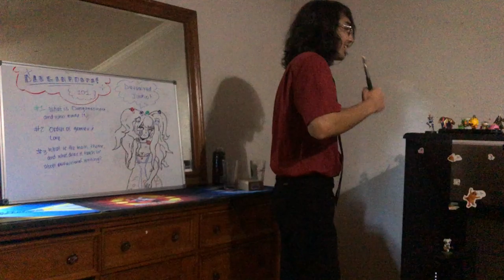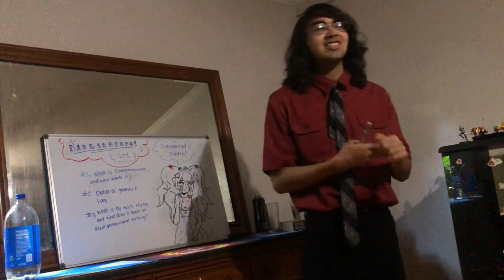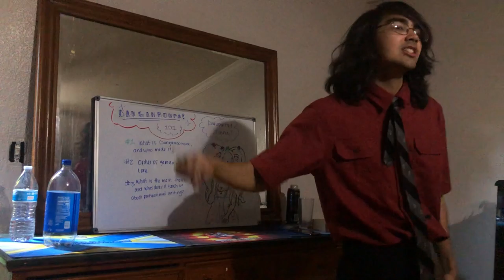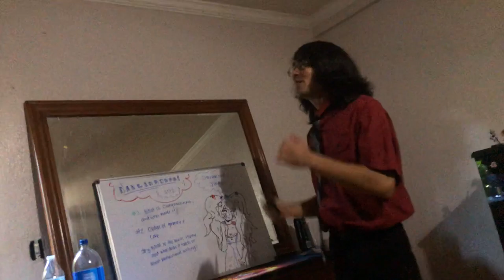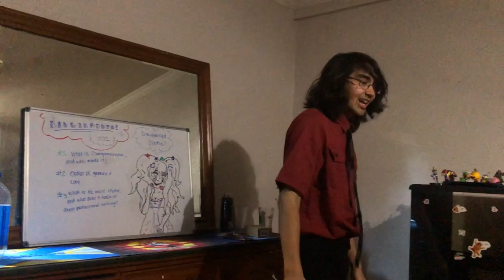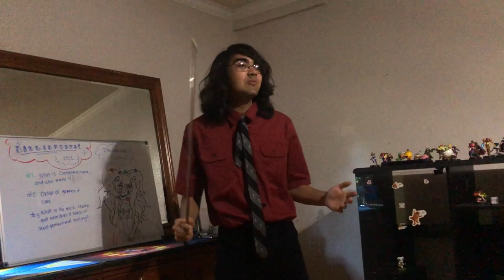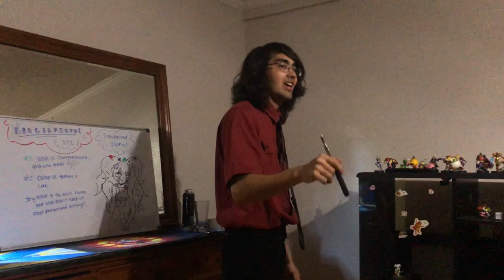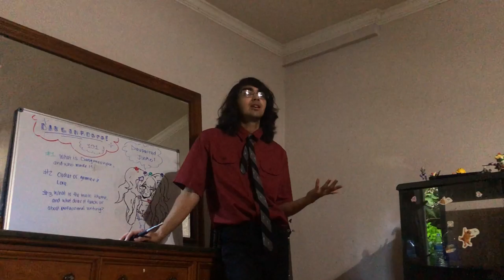Danganronpa Lecture (5/5)